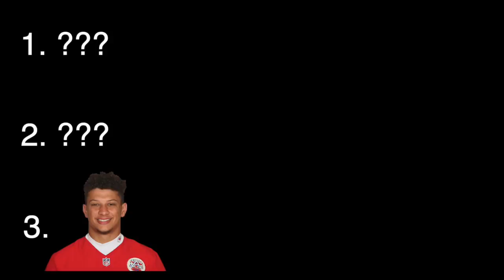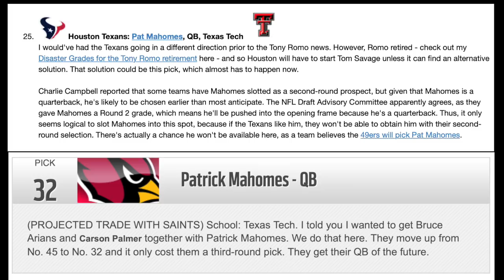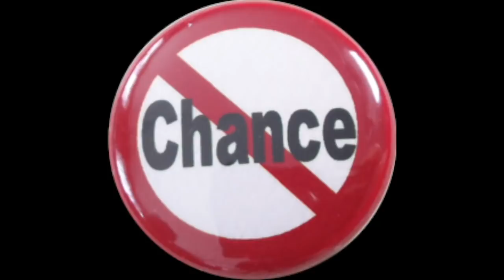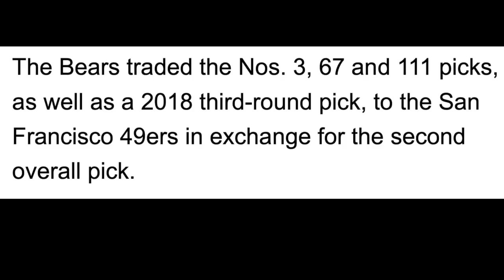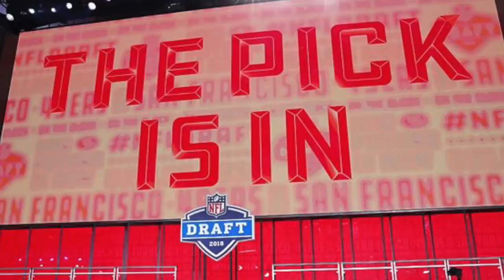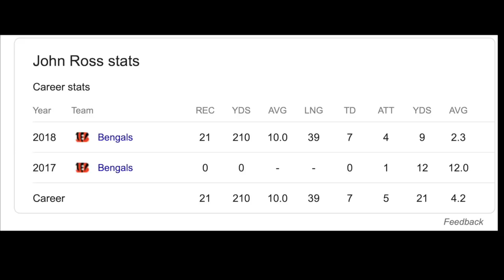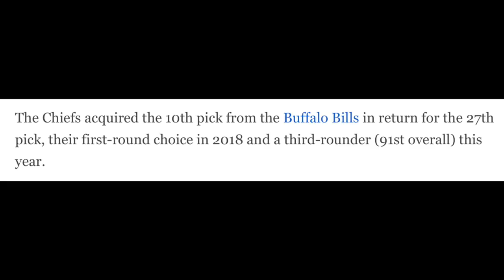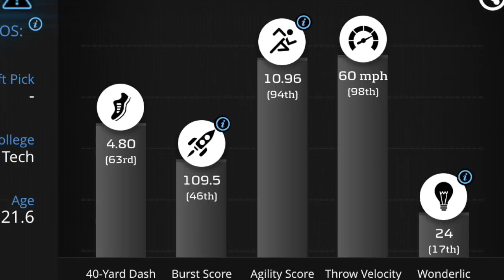Why Were 9 Players Drafted Before Patrick Mahomes? Where are They Now?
Use "FlightMike" at Maddenturf.com